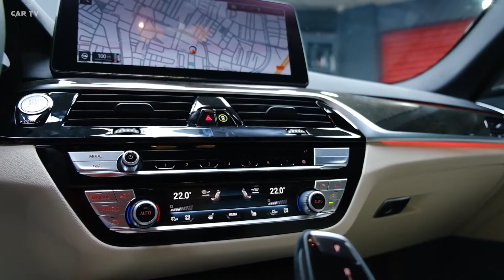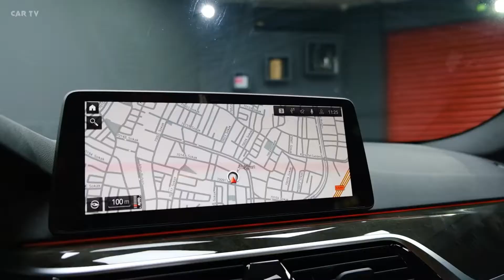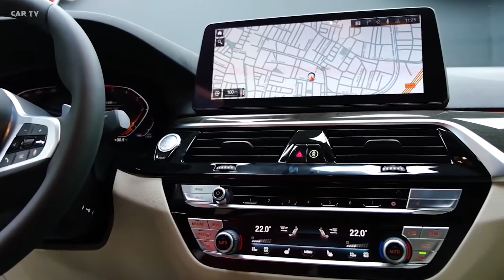2021 BMW 5 Series interior and Exterior Details Magnificent Sedan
Automotive Tv - For you -019

 2021 BMW 5 Series   interior and Exterior Details Magnificent Sedan